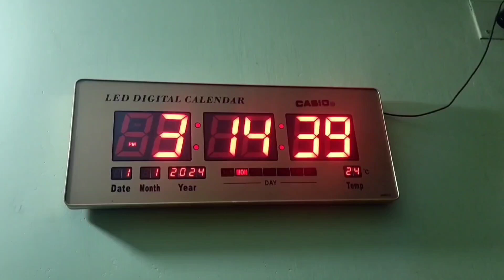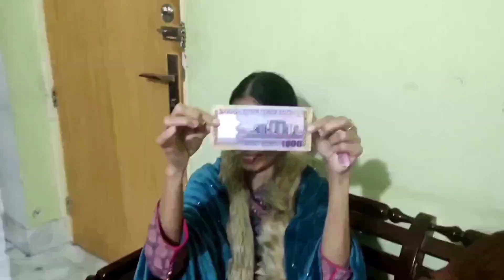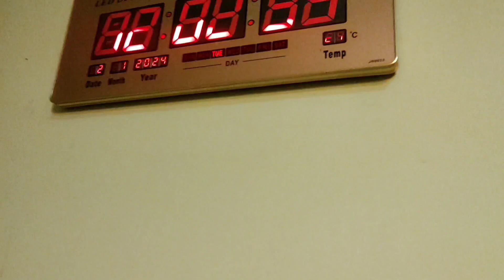বছরের প্রথমে সবাই মিলে একসঙ্গে খাওয়া দাওয়া। HAPPY NEW YEAR 2024 / BD Happy Family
বছরের প্রথমে সবাই মিলে একসঙ্গে খাওয়া দাওয়া। HAPPY NEW YEAR 2024

Pleses Share with friends and Family.
আসসালামু আলাইকুম
আমাদের ভিডিও যদি ভালো লাগে তাহলে লাইক, কমেন্ট ও শেয়ার করার জন্য সবার প্রতি অনুরোধ রইলো । সকলের জন্য অগ্রিম ধন্যবাদ ও শুভেচ্ছা রইলো।

ASSSLAMU ALAIKUM
Hello Guys

Bangladeshi family vlog
Bangladeshi vlog
family vlog
Bangladeshi family video
family vlog video
Family video
Bangladeshi family vlog 2024